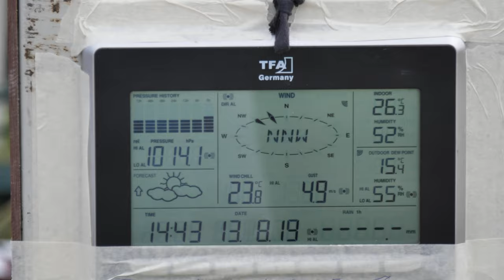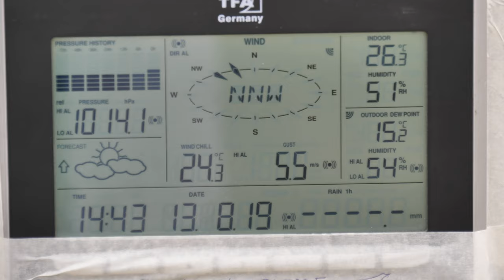FAI F5J 1st World Championship, Trnava, Day 2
Second day presented pilots with windy challenge. This is where experience started to win over skills and where differences in ranking on the score sheet started to grow.